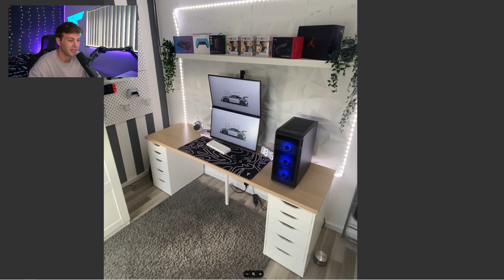10- Jarige Bouwt zijn Eerste SETUP met €0...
Als je jouw setup in een video wilt, upload deze dan